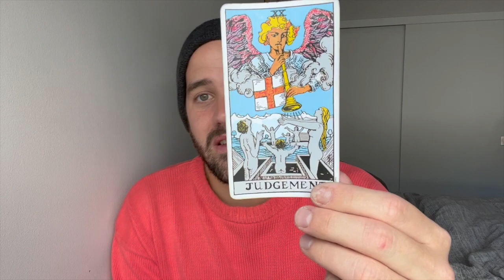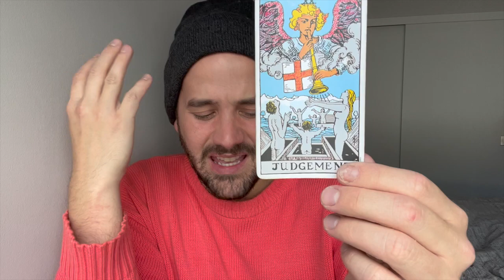LEO OCTOBER 16TH-31ST "THIS READING IS AMAZING! SO MUCH GOODNESS IS ABOUT TO ENTER YOUR LIFE!"